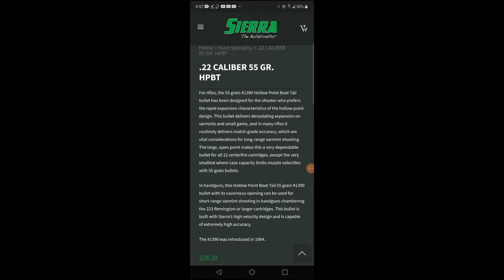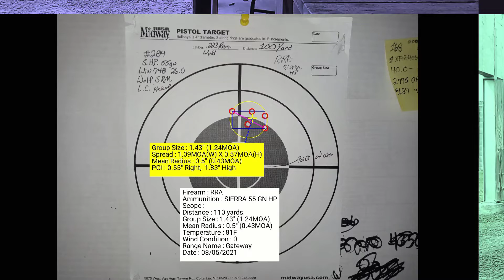Rock River Arms & 55 Grain FMJ Bullet's G Rated Version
Load development of RMR 55 grain EMU's using a RRA A4 20 inch rifle.